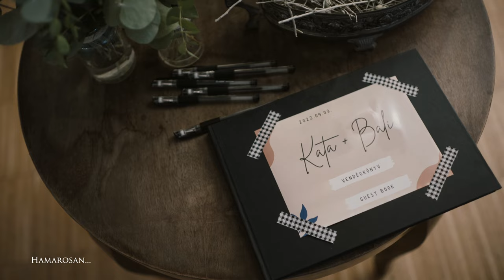KATA + BALI _ wedding teaser - 4K - Klebelsberg Kastély - Budapest - wedding cinematography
event and wedding videographer - esküvői film - esküvő cinematography

wedding teaser - 4K - Klebelsberg Kastély - Budapest - wedding cinematography